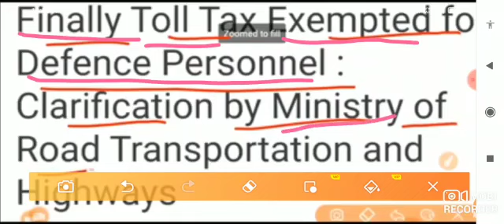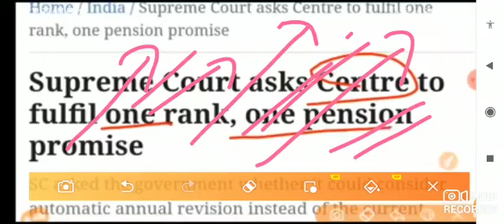अच्छी खबर, OROP-2 एरियर PCDA की पेंशनभोगी को सौगात | OROP-2 ARREAR TABLE